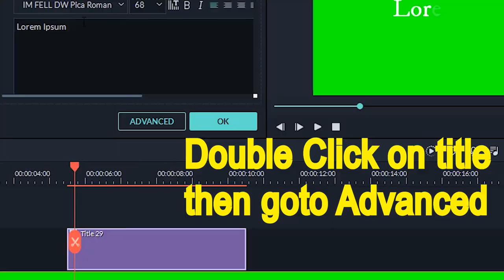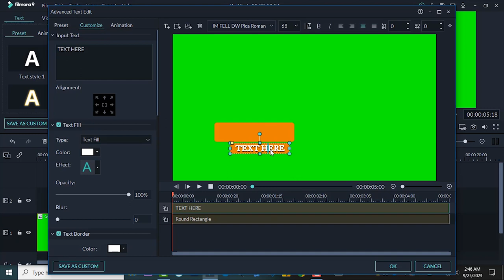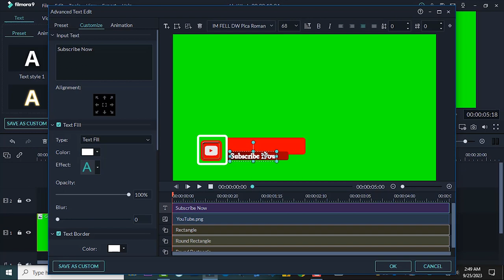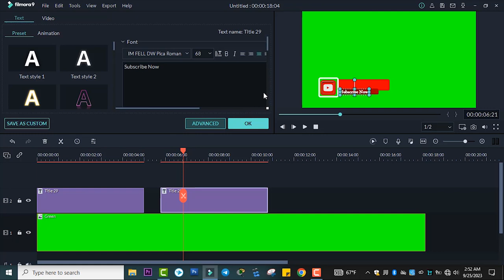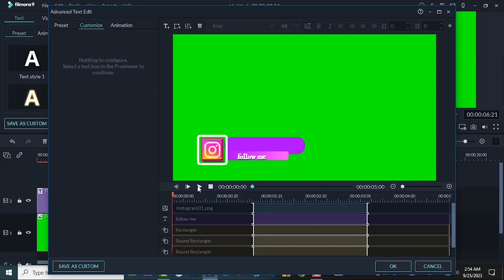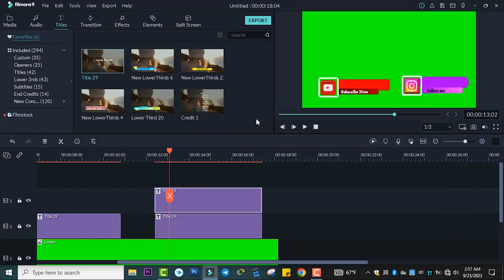How to make lower thirds|wondersharefilmora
Social Media Icons Google Drive Link. Here u can download and use the icons using this link for free
around 36 with different shape and for many social media icons.

lowerthirds animated lower thirds filmora 12
filmora 12 tutorial filmora12ipmression
filmora effects for free customizing lower thirds use paid lower thirds for free green screen lower third animation lower third green screen
no copyright download lowerthirds no greenscreen